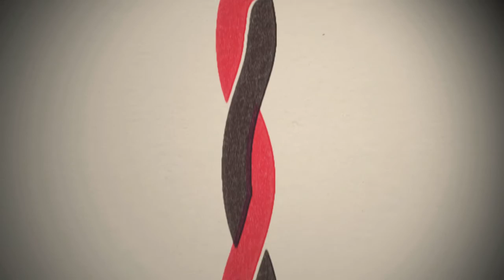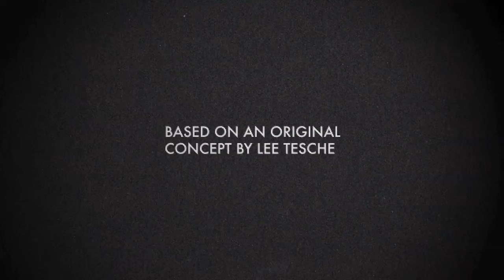8 19 LeeTesche